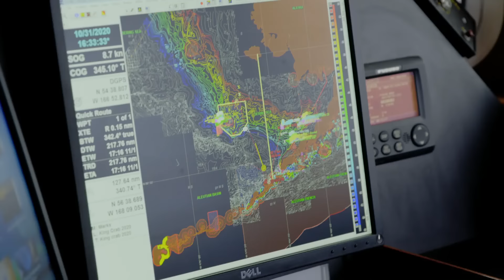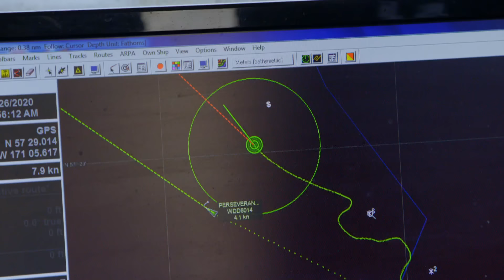Barcos Time Bandit e Northwestern se unem para pescar juntos | Pesca Mortal | Animal Planet Brasil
Os capitães do barcos Time Bandit e Northwestern decidem se unir para obter caranguejos muito difíceis de serem pescados. Para isso, eles vão se aproximar das fronteiras da área onde a pesca é proibida.